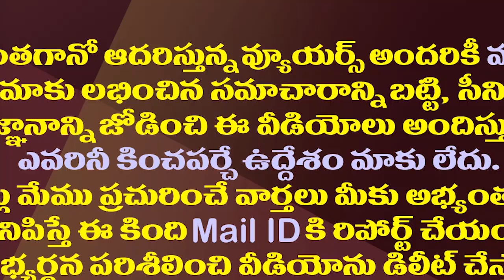జగన్ చేతికి అస్త్రం..ఎన్నికల వేళ చంద్రబాబు సెల్ఫ్ గోల్‌‌| TDP Manifesto Become A Weapon To CM Jagan